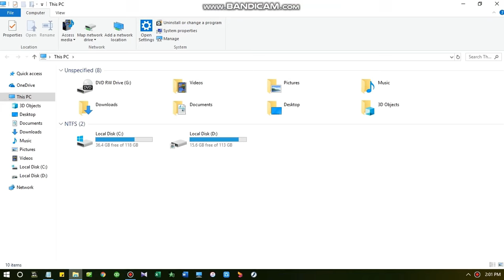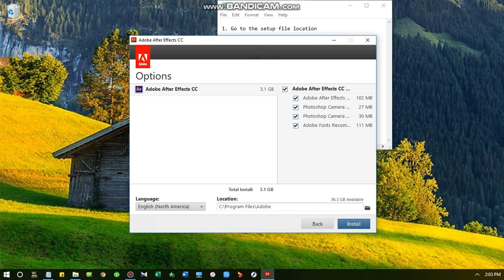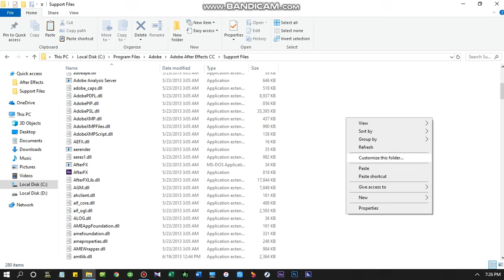How to install a Software with Crack File